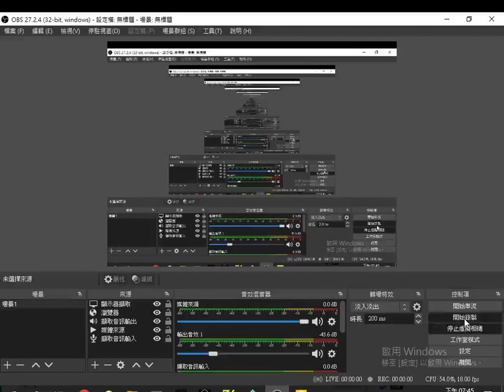20230813#愛祥佛堂啟慧班#領任講解#道歌#師徒情 01歌詞是濟公活佛慈訓，調寄#針線情 閩南語發音 OBS螢幕錄影程式 直播程式 (電腦螢幕直播可用，第一次設定要選我只使用虛擬相機)